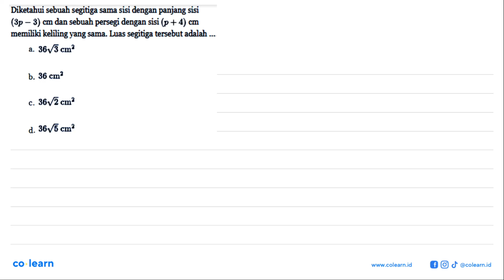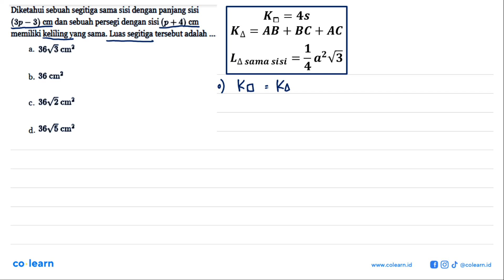Diketahui sebuah segitiga sama sisi dengan panjang sisi (3p-3) cm dan sebuah persegi dengan sis...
Diketahui sebuah segitiga sama sisi dengan panjang sisi  (3p-3) cm  dan sebuah persegi dengan sisi  (p+4) cm  memiliki keliling yang sama. Luas segitiga tersebut adalah ...a.  36 akar(3) cm^2 b.  36 cm^2 c.  36 akar(2) cm^2 d.  36 akar(5) cm^2

Topik atau Materi: Keliling dan Luas Segitiga - SEGITIGA - GEOMETRI - Matematika Kelas 7 SMP -

00:00 : Bedah Soal
01:00 : Konsep, rumus dan pengertian Keliling dan Luas Segitiga
01:18 : Langkah penyelesaian soal
03:13 : Jawaban akhir
03:43 : Penutup